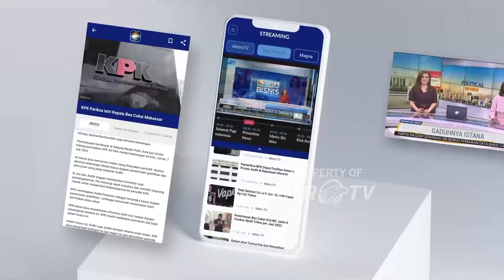[DIALOG] DPR RI Dukung Penuh Pemberantasan Jud*l Menjerat Masyarakat - [Metro Siang]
MetroTV, Polda Metro Jaya kembali menetapkan dua orang baru sebagai tersangka kasus perlindungan Judol yang melibatkan pegawai hingga staf ahli kementerian komunikasi dan digital. Dengan demikian total tersangka dalam kasus ini menjadi 16 orang